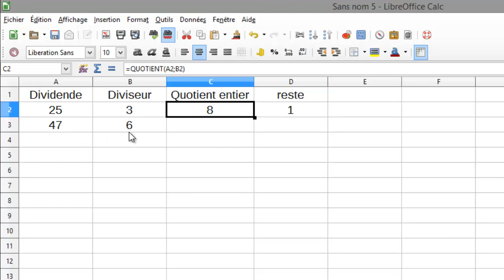Tableur : division euclidienne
Dans cette vidéo tu vas voir comment effectuer une division euclidienne.
Méthode : il faut utiliser la fonction QUOTIENT pour obtenir le quotient entier et la fonction MOD pour obtenir le reste.
La majorité des actions sont identiques ou très proches avec excel.